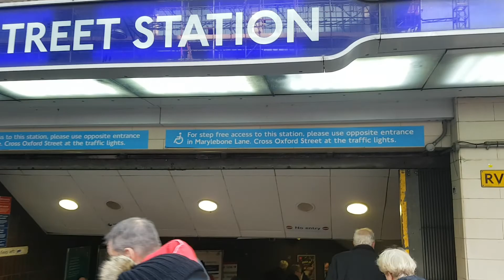LONDON WALK (2019) --- from GROSVENOR SQUARE to BOND STREET STATION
LONDON WALK
from GROSVENOR SQUARE to BOND STREET STATION